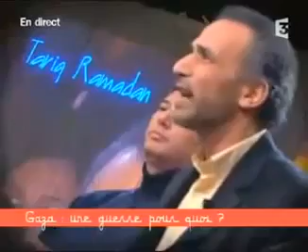Tariq Ramadan face à Alexandre Adler chez Taddéï